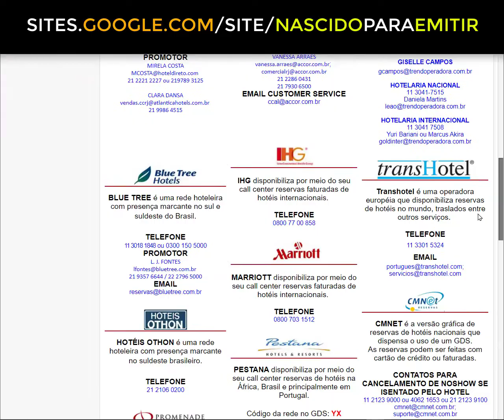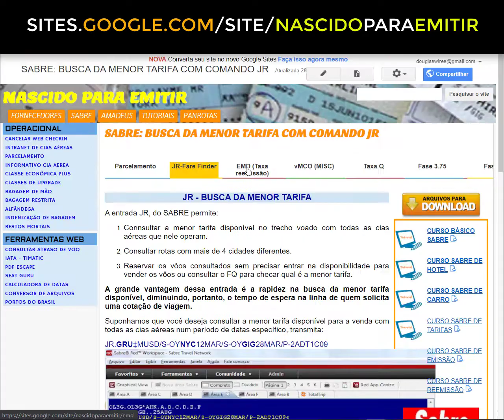TRAILER EP. 9 - MEU BLOQUINHO DE NOTAS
Certas coisas na nossa rotina de trabalho nós não esquecemos porque estamos constantemente repetindo tarefas. Entretanto, dependendo da situação, precisamos nos atualizar constantemente dado as mudanças do mercado.

O cenário fica mais grave quando se está desempregado porque algumas práticas de nossos conhecimentos técnicos só são possíveis de serem atualizados quando se está no ambiente de trabalho manuseando os sistemas privativos que as agências de viagens utilizam.

Então, como não se esquecer dos comandos de reserva e emissão dos GDS? No YOUTUBE existe vídeos tutoriais quanto a isso. Mas seria o suficiente?